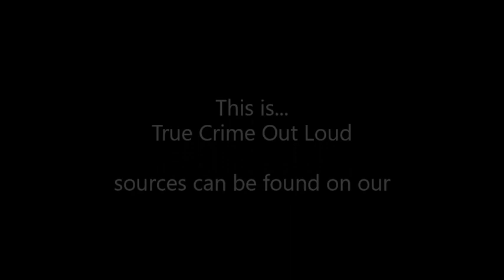The Papin Sisters, Episode 34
Two sisters in France led a tragic life but it ended in even more tragedy. Neglect, abandonment, then murder. This is the case of Christine and Lea Papin and the Lancelin Family.